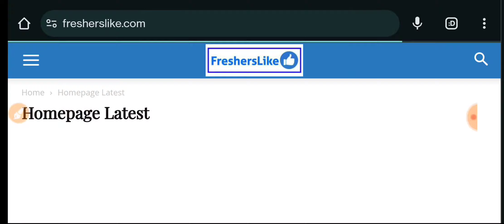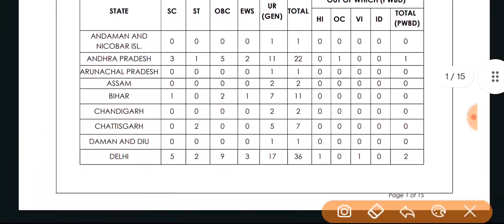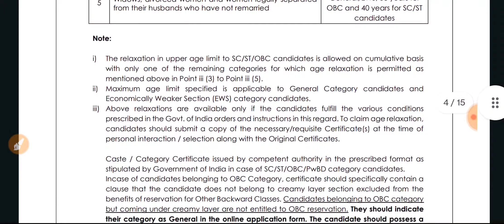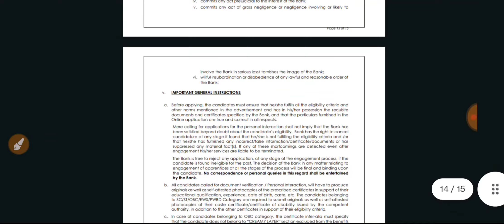உங்க ஊரிலே IOB Bank ல் அரசு வேலை | No Interview | Indian Overseas Bank Jobs 2024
தினசரி வரும் அனைத்து மாவட்ட அரசு மற்றும் தனியார் வேலைகளை தெரிந்து கொள்ள உடனே நம் Telegram & WhatsApp Group-ல் Join செய்து கொள்ளுங்கள்